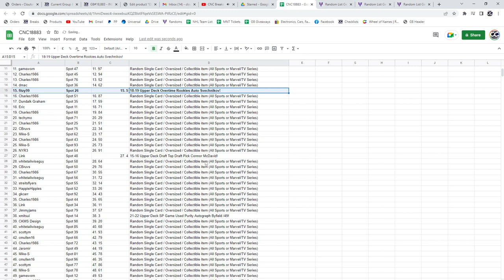Gretzky Auto Hockey Chancer Break - C&C GB #18,883